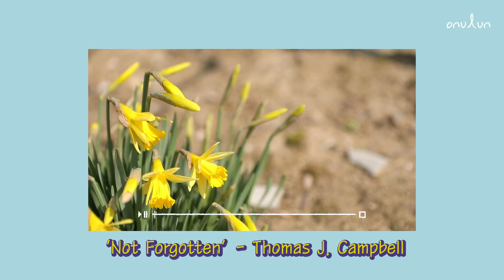[Playlist] 벚꽃이 만개한 따뜻한 봄에 어울리는 잔잔한 음악모음│오느른 BGM 연속듣기 (6) EP.26~30│MBC PD 시골살이 힐링 브이로그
봄이 왔습니다.
어느덧 이곳에 온지 1년이 되었네요.
김제에서 두 번째 봄을 맞이하는 중입니다 :)

[00:00]
‘Not Forgotten’ - Thomas J. Campbell, Sam Sorensen

[02:29]
‘Faithful Lovers’ - Girard Buhl, Didier Viseux

[05:19]
’Time to be brave - Girard Buhl, Didier Viseux

[07:54]
‘VIOLIN’ - Helen Hummel

[11:52]
'Very Alone' - Didier Viseux, Girard Buhl

[13:50]
'IF OUR PATHS CROSSED' - Gareth Hudson

[16:45]
‘WE KNOW YOU BY HEART’ - Frank Fabio, Beverly Klingsick, Art Phillips

[20:24]
‘Windows Of Love’ - Thomas J. Campbell, Sam Sorensen

[22:39]
‘Just Notes’ - Girard Buhl

[25:04]
'Cause Perdue' - Franck Ebongue, Sophia Dangbeto

[28:06]
‘Take A Break’ - Emmanuel Casimir, Jonathan Yepes, Mattieu Woodburn

[31:21]
‘Feel good theme’ - Girard Buhl, Didier Viseux

[33:25]
'OFF WE GO' - John Redlin, K.H. Kroll

[36:22]
‘Feelgood Heimat Mood’ - Joseph Almer

[39:00]
‘Fifties Boogie’ - Julian Blackmore, Stephan North

[41:13]
‘I NEED YOU’ - Ellen Warger, James Kalamasz

[44:31]
‘BLUES FOR TWIGGY’ - George Callert

[47:02]
‘Chicago ragtime’ - Didier VETILLARD, Frederic Mathet

[48:36]
‘RAGGING THE BLUES’ - Ashley Dow